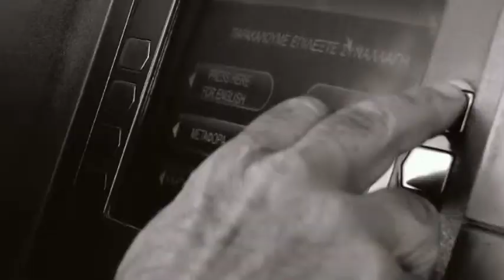"Tungsten" by Giorgos Georgopoulos@Cinemed Festival, Montpellier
A reportage featuring Greek film director Giorgos Georgopoulos and his film "Tungsten", produced for Greek National television NET and the show "Simeio Art".
Interview by Evi Tsirigotaki
Camera-sound-editing by Philippe Vu